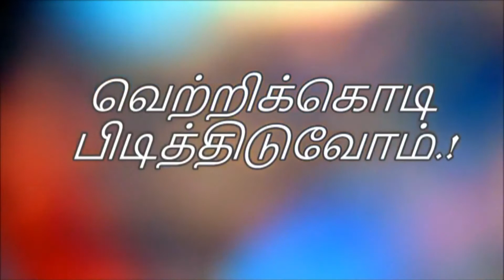PROMISE WORD FOR MARCH 2021 message by Archbishop Gunasekaran Samuel